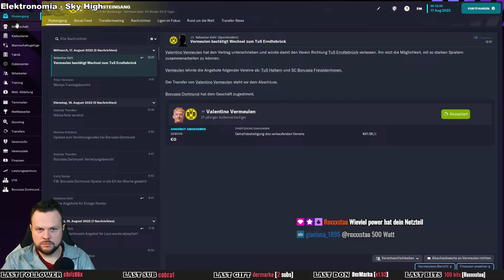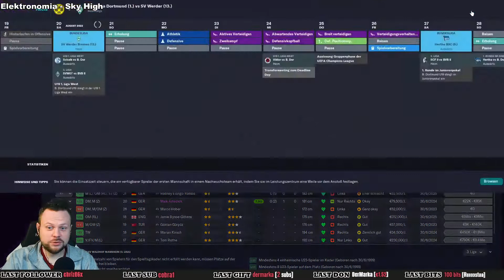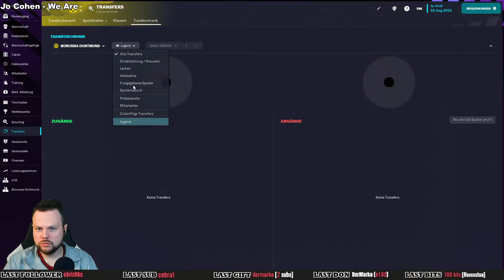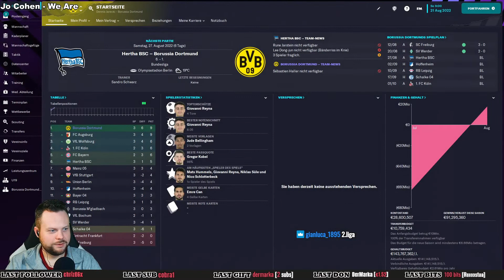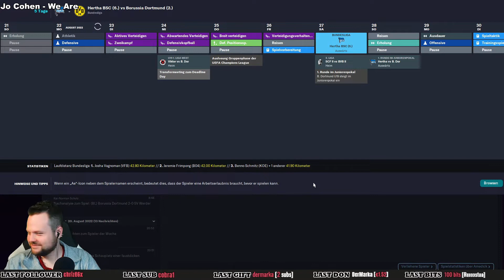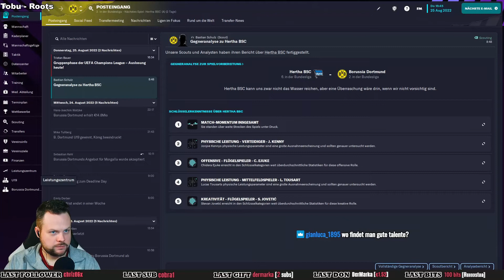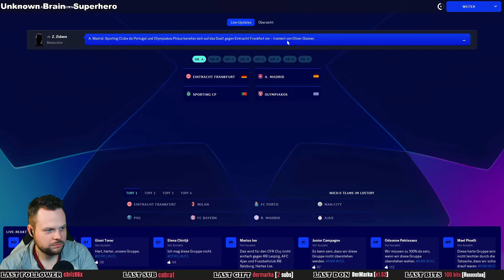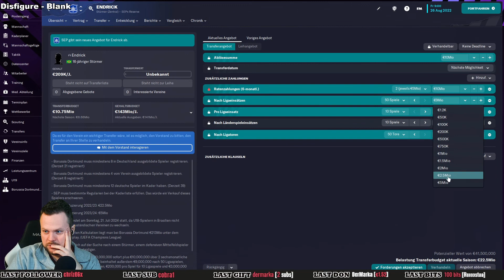GEILE CHAMPIONS LEAGUE AUSLOSUNG ⚽ Let´s Play FOOTBALL MANAGER 2023 #006 [ Deutsch / Gameplay ]